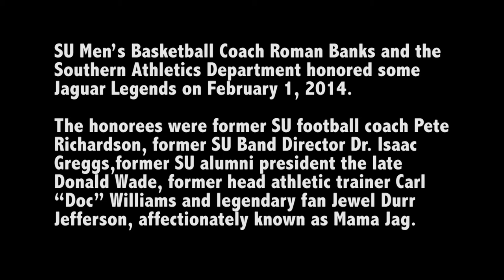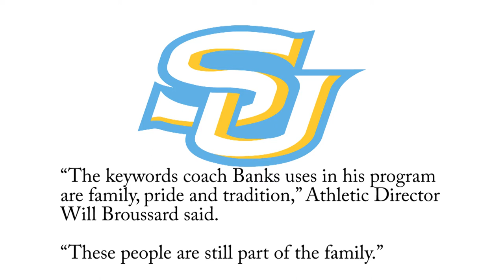SU Honoring Legends 2014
SU Men's Basketball Coach Roman Banks and the Southern Athletics Department honored some Jaguar Legends on February 1, 2014.
The honorees were former SU football coach Pete Richardson, former SU Band Director Dr. Isaac Greggs, former SU alumni president the late Donald Wade, former head athletic trainer Carl "Doc" Williams and legendary fan Jewel Durr Jefferson, affectionately known as Mama Jag.
Great event!!